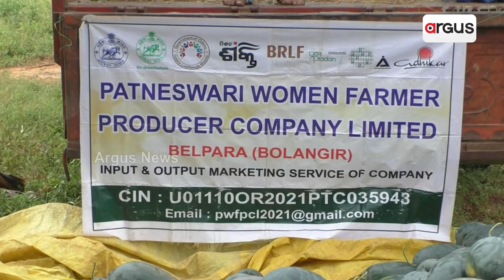ଅଦିନିଆ ତରଭୁଜରେ ହସୁଛି କ୍ଷେତ | Good News | Argus News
କ୍ଷେତରେ ଫଳିଛି ଅଦିନିଆ ତରଭୁଜ । ଯେଉଁ ତରଭୁଜ ରବି ଋତୁରେ ହୋଇଥାଏ  ସେହି ଫଳ ଏବେ  ବର୍ଷା ଋତୁରେ କ୍ଷେତରେ ବୋଝେଇ ହୋଇଛି । ଏଭଳି ଦୃଶ୍ୟ ଦେଖିବାକୁ ମିଳିଛି ବଲାଙ୍ଗୀର ଜିଲ୍ଲା ଟିଟିଲାଗଡ଼ ଉପଖଣ୍ଡ ବେଲପଡା ବ୍ଲକର ନାଗଫେଣା ଗାଁରେ ।